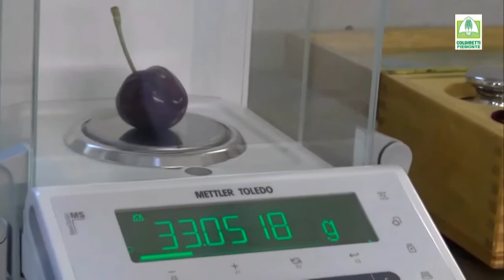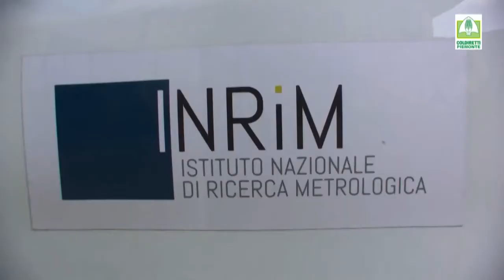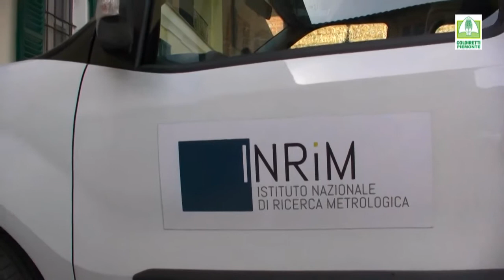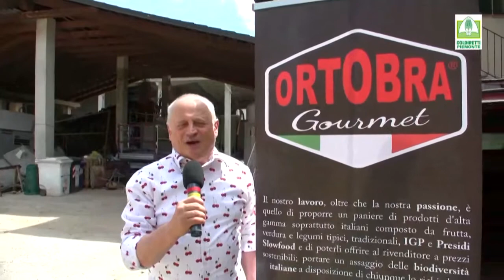Coltivata Pecetto ciliegia piu pesante mondo OA 11&12luglio2021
Coltivata a Pecetto la ciliegia più pesante del mondo